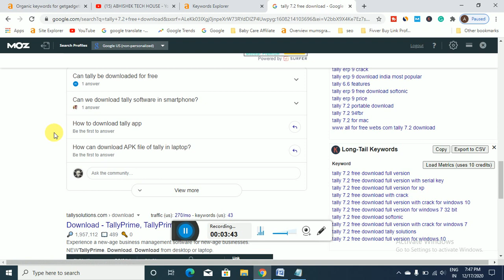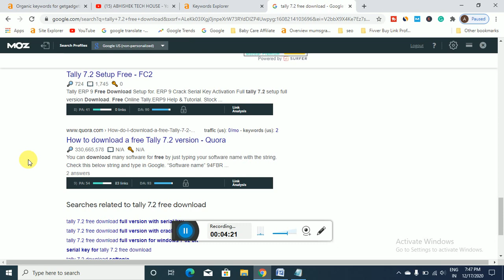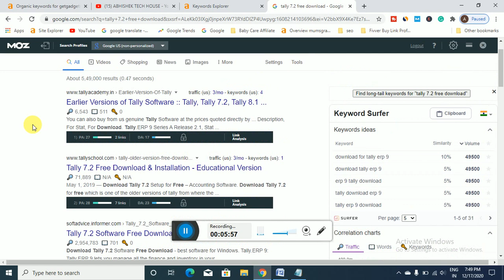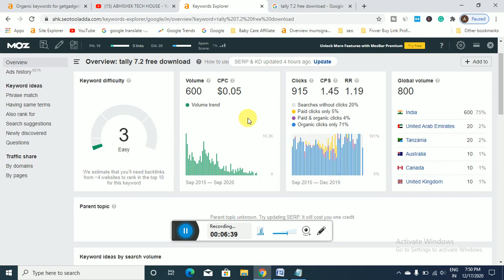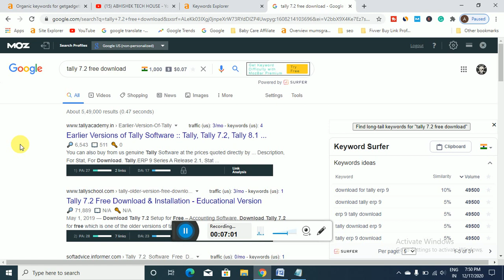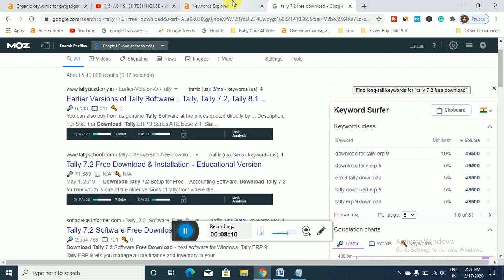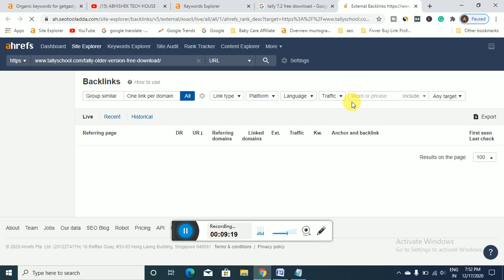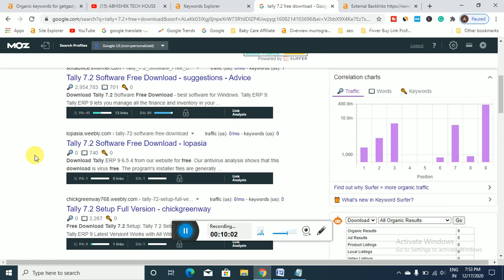Best Keyword Research Processes 2021 in Hindi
keyword research Process 2021, free keyword research, SEO keyword research, how to do keyword research, high traffic keyword, keyword research Hindi, keyword research for beginner, blogging in Hindi, how to find low competitive keywords, high search keywords, keyword research tool, advance keyword research tool, the best way to find keywords for your blog, Keyword Research 2021